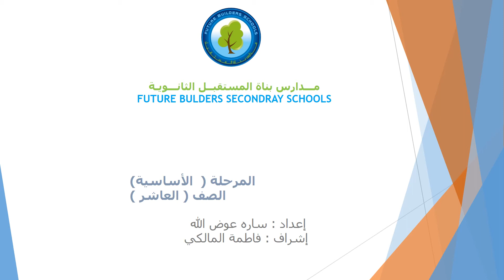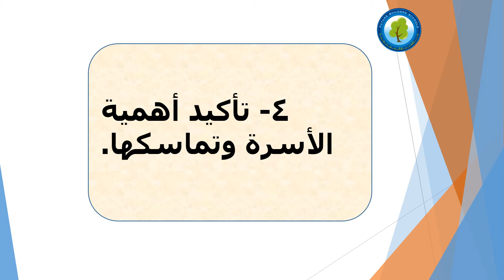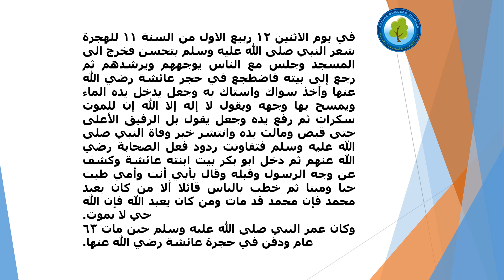درس التربية الإسلامية "وفاة الرسول صلى الله عليه وسلم" الصف العاشر الأساسي